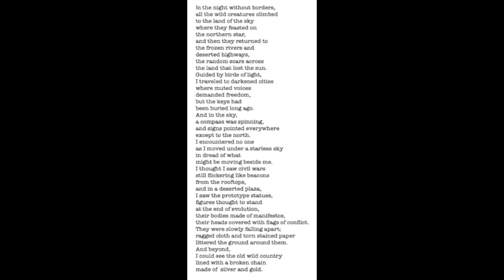Night Without Borders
Words, music, vocals, and video production by Howard Gipstein